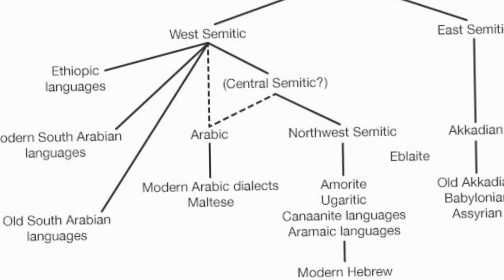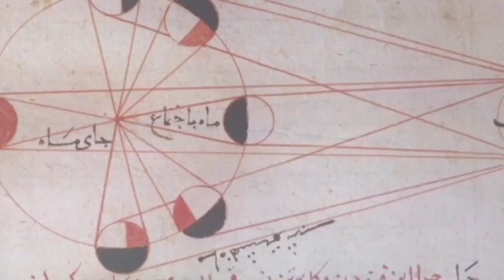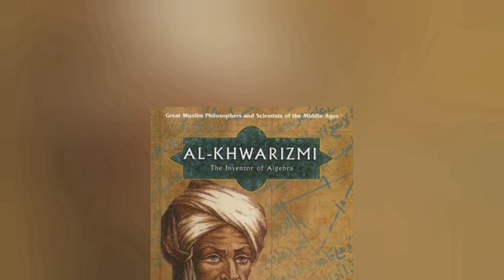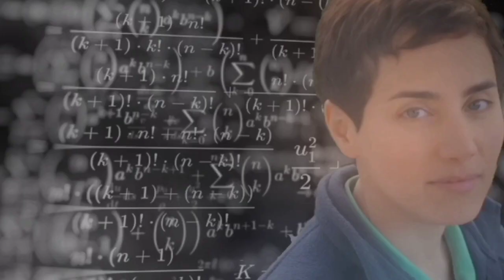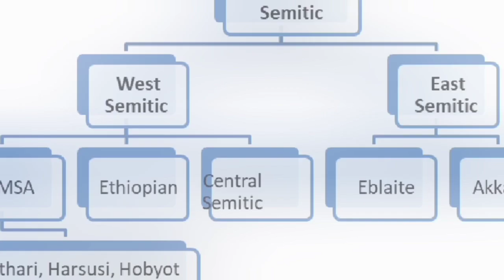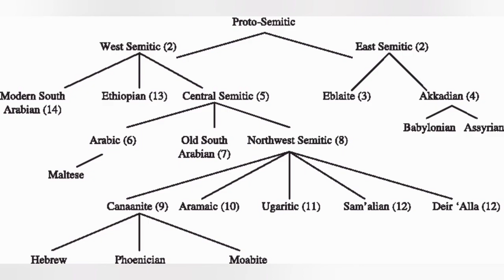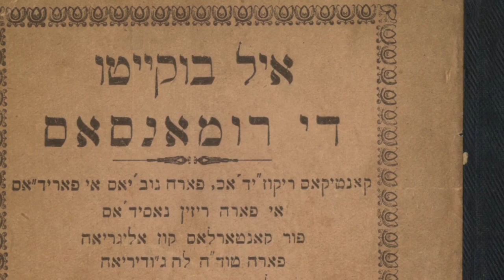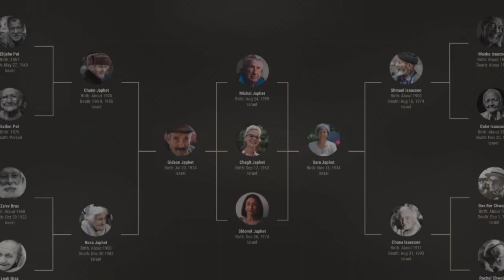Are Middle Easterners one race/ethnicity.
In this video I will introduce you to the various middle eastern ethnic \ racial groups hope you learned something and enjoyed watching this video.